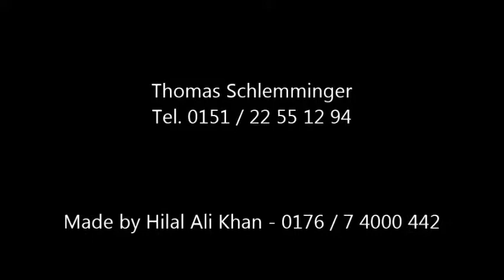2 Thomas Schlemminger Der Zigeuner Tango